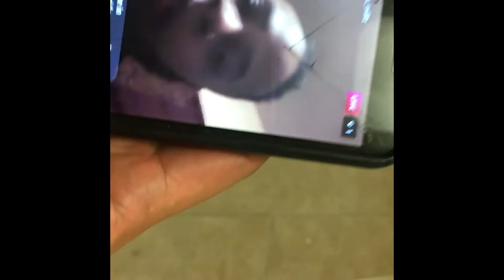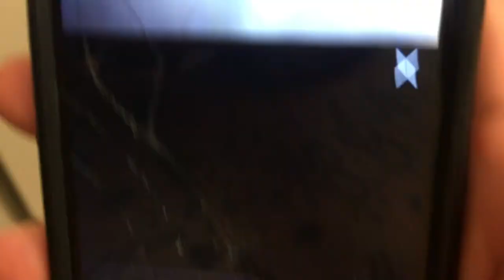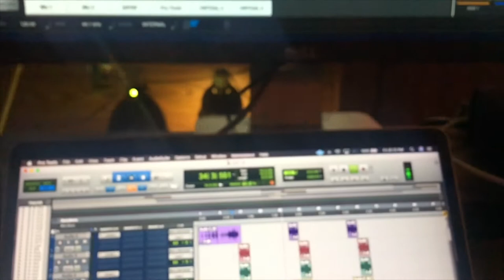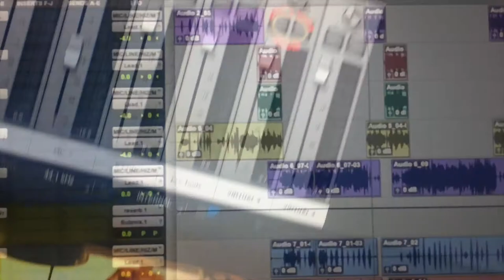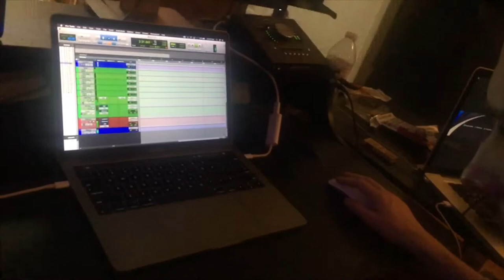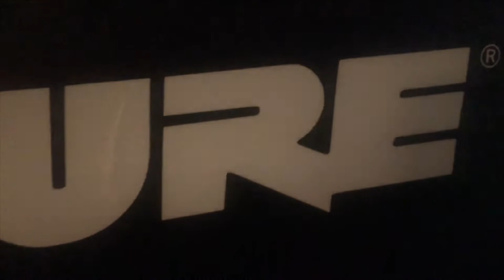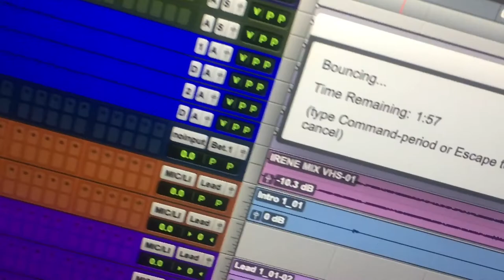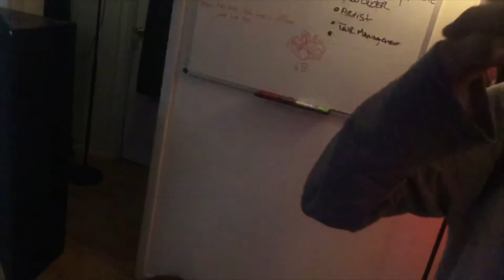🚗💨Life ON the Road Vlog -🥶 Rise of the Grave Yard Boy📴 Session W Ruey Bang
Watch as clay taps in with jay r mills from the west coast prior to linking up with ruey bang. Live for a new  3 song  session   More on the ways fans.  Clays back on the road